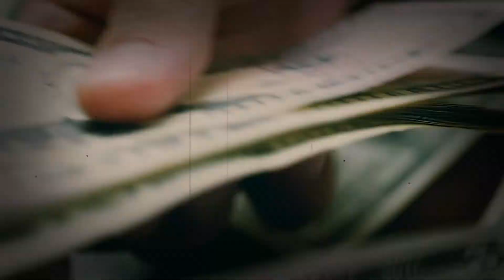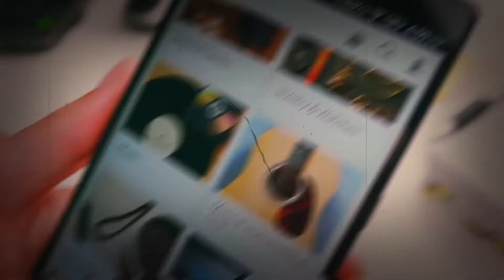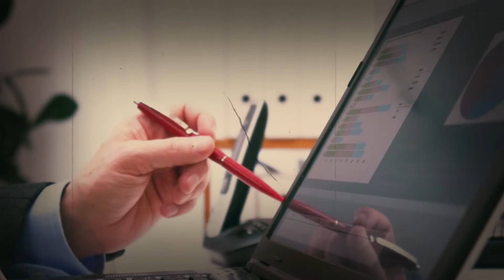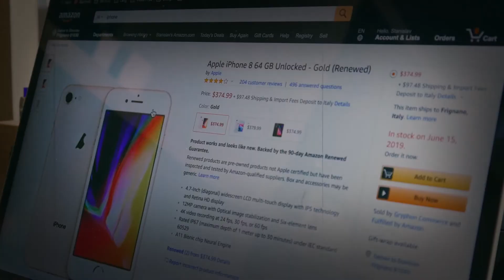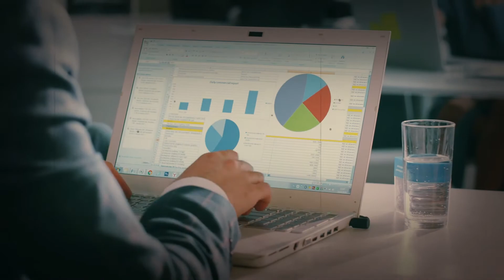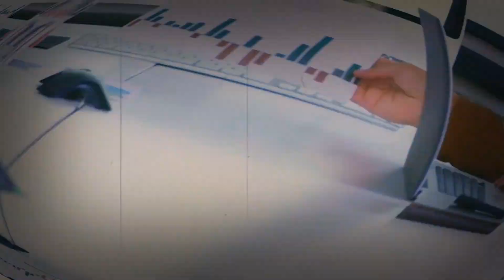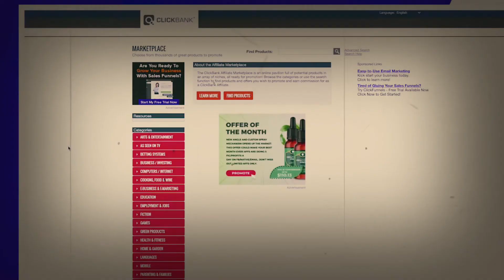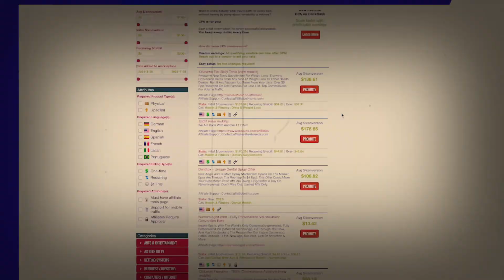How to Make Money With Clickbank in 2022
In 1998, it began in a garage in San Diego. Since then, it has grown into a huge online business worth more than $3 billion. ClickBank has perfected the field of digital marketing by making a huge marketplace where product makers and affiliates (people who sell those products) can make money together without having to deal with expensive paperwork or complicated legal agreements. In fact, the money that ClickBank's customers will make this year from just the main page of the market will be close to $100 million.